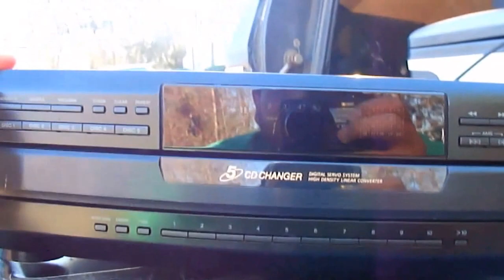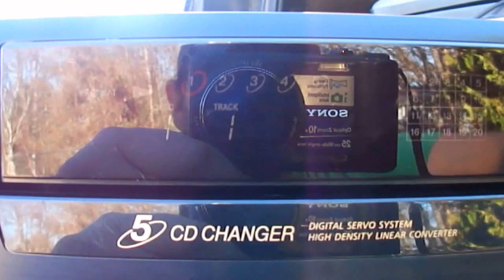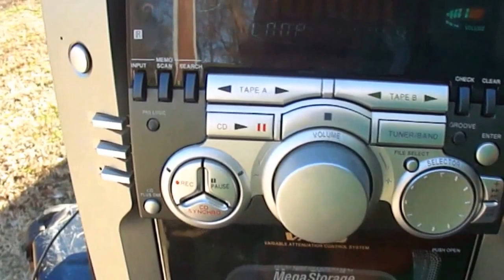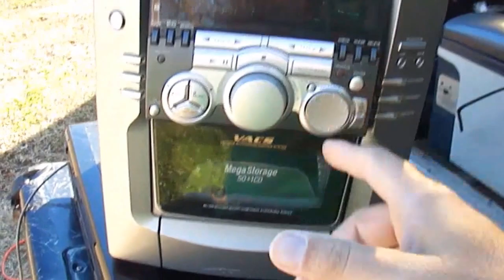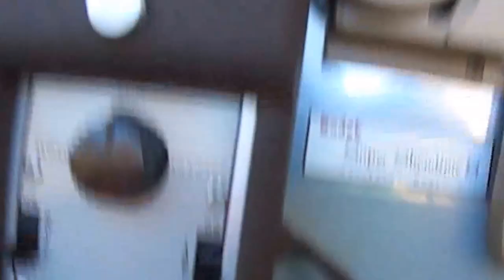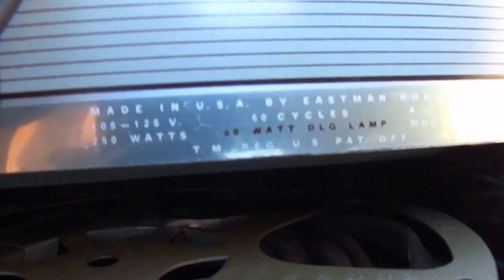junking, and other stuff, part 1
Just another day with really not much to do, random stuff i been getting, i have a problem. Im a junker